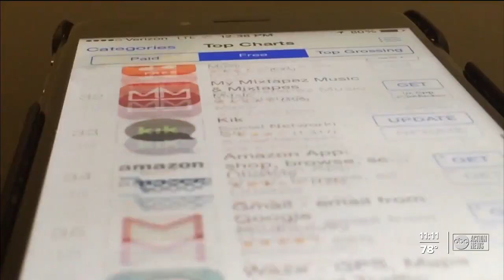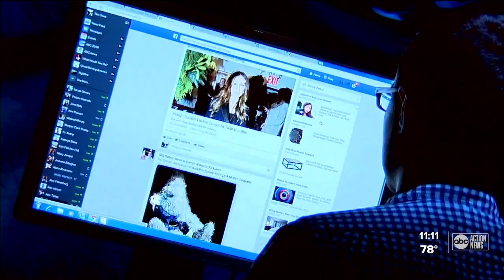Mental Health experts share tips following Facebook Whistleblower testimony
Facebook whistleblower Frances Haugen says the company's social sites harm children and mental health experts agree.